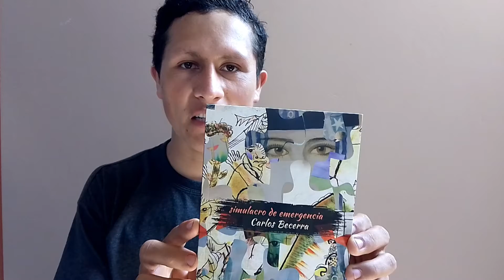Leyendo "Simulacro de emergencia" de Carlos Becerra